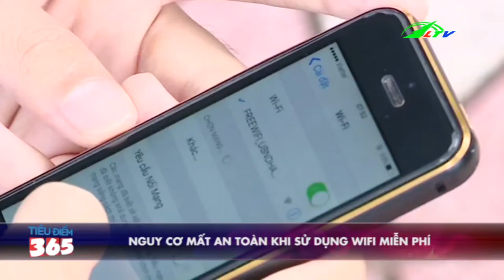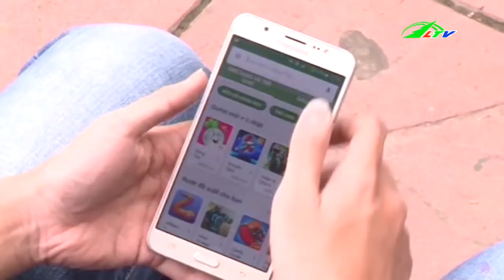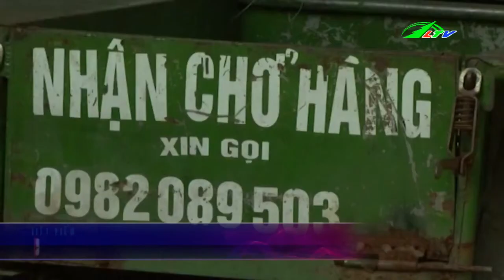Nhóm Trộm Cắp Tài Sản Chuyên Nghiệp | Tâm Điểm 365 | Lâm Đồng TV